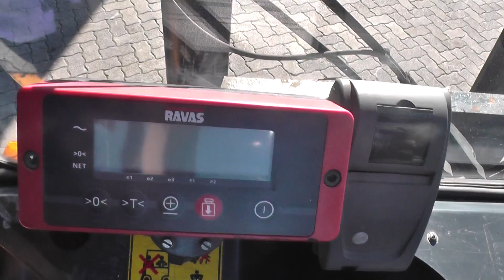D3509 = 8.000kg used Still R70-80 diesel forklift from 2004